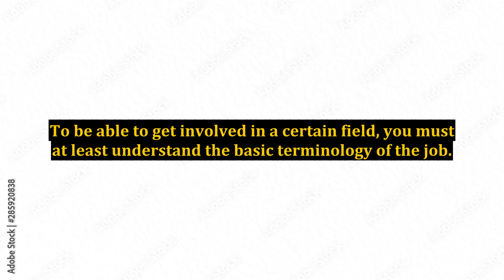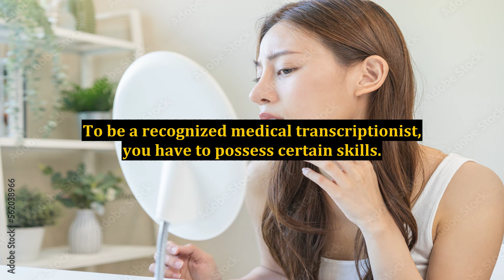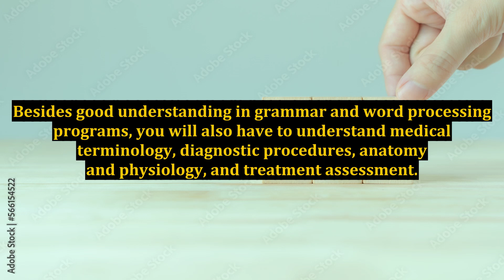Online Job Opportunity: Becoming a Medical Transcriptionist